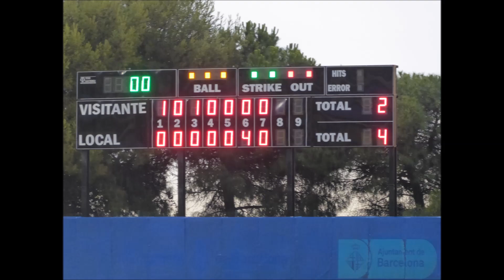2019 Play Off Campionat de Catalunya Sub16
Club Beisbol Softbol Barcelona Campió de Catalunya Sub 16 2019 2on partit Play Off CBS Barcelona 4 CBS Hércules 2